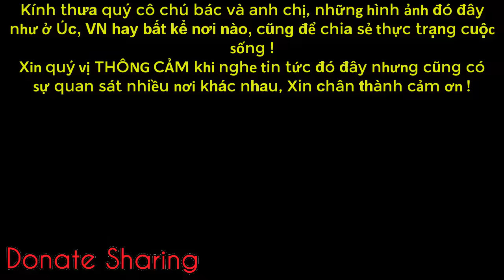Thả m kịch trong ngày Tết, cả 6 người trong gia đình gốc Việt Chế t Sạch